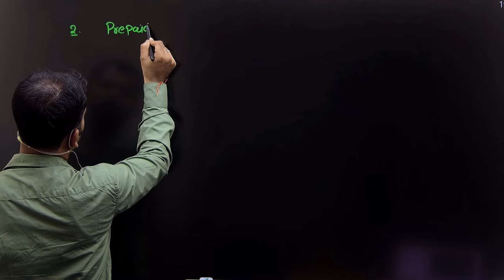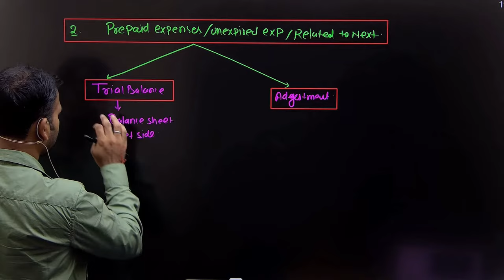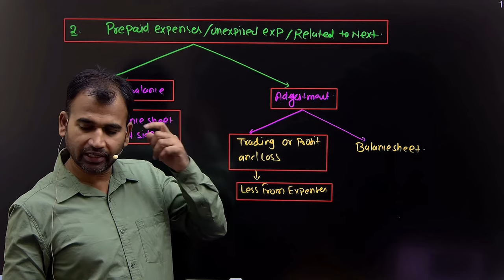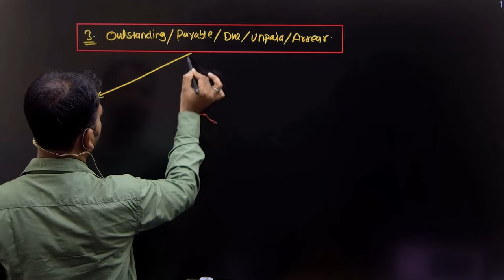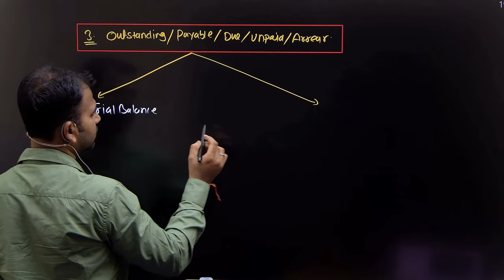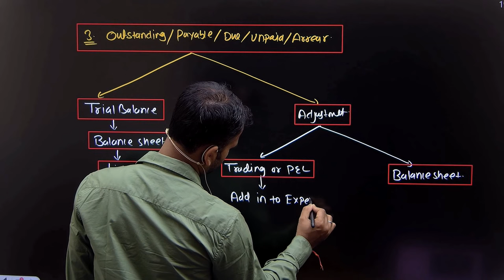financial account for b.com | prepaid and outstanding adjustment | final a/c | part 4 | du bcom